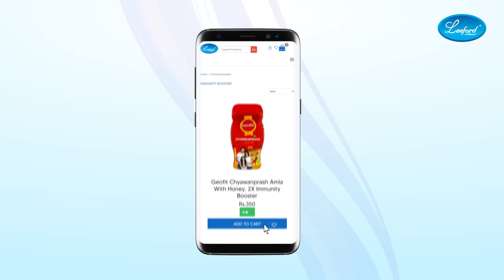Best Immunity Booster Products | Boost Your Immunity with Leeford | How to Build Immunity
Boost Your Immunity with Leeford. Add Immunity Booster Products to Your Cart today.

Leeford Healthcare Limited
Address: Leo House, Dugri-Dhandra Rd, near Joseph School, Ludhiana, Punjab 141116